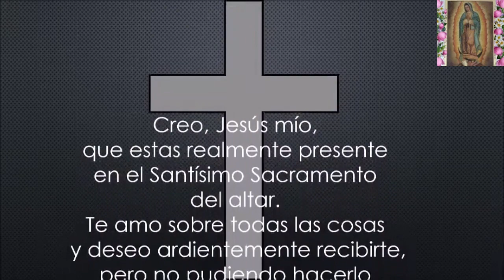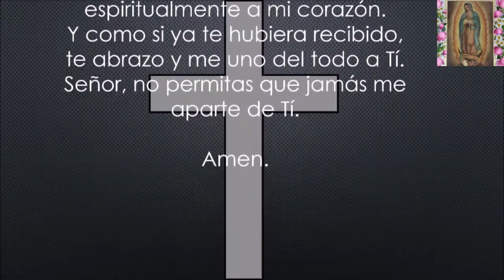Misa SIN ANUNCIOS de hoy Martes 14 de Febrero 2023 (Día de San Valentín)